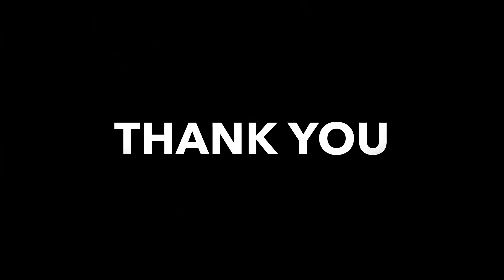THE ANSWER MOVEMENT- DAY 26 FOOTBALL TOTAL BODY WORKOUT TRICEPS QUADS GLUTES CORE CARDIO WORKOUT